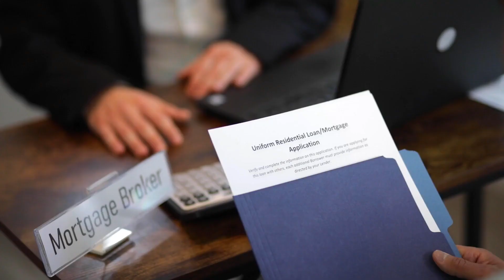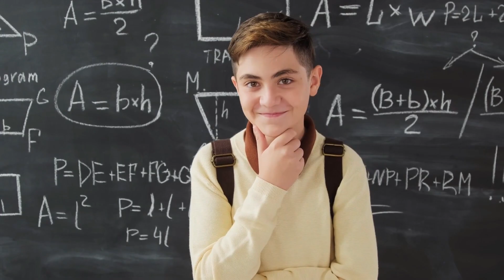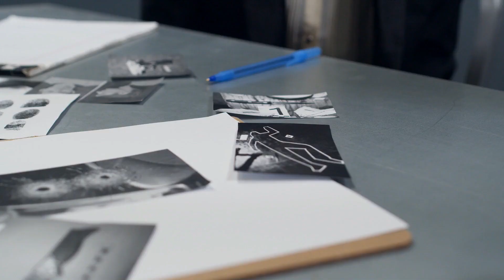🍬 [ASÍ ASESINÓ a 28 NIÑOS] Quien era CANDYMAN y cuál fue su origen, Dean Arnold Corll Historia Real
¿Quién fue Candyman en la vida real? Dean Arnold Corll, fue el famoso asesino Candyman, él y su familia habían sido propietarios y trabajaban en una fábrica de dulces en Houston Heights, Dean Corll era conocido por dar caramelos gratis a los niños de la zona.

Descubre cómo acabó este personaje y porque su historia jamás será olvidada.